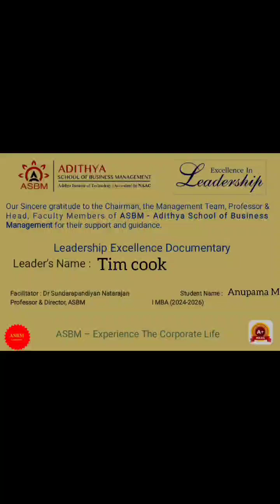ASBM MBA : Leadership Excellence: Tim Cook, CEO of Apple by Anupama M, I MBA